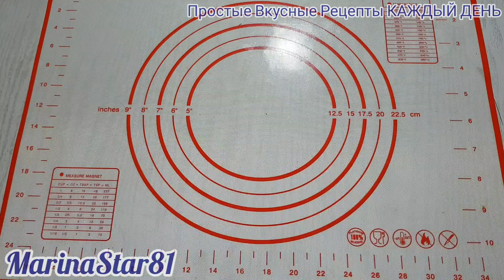Когда ВСПОМИНАЮ всегда ГОТОВЛЮ ЭТО 👌👌👌 ПЕРЕПЁЛКИ // МАРИНУЕМ ЗАПЕКАЕМ ОЧЕНЬ ВКУСНО 👍👍👍